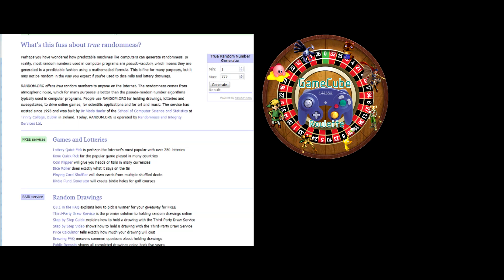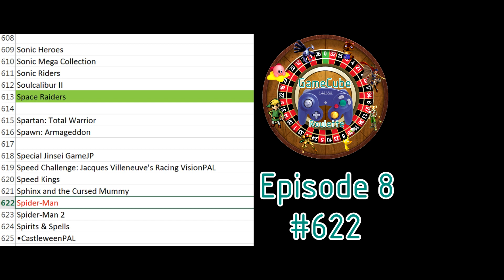Spiderman GameCube | Elsa Gate - Part 1 [GameCube Roulette 8] (ft. Chaz)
We’re far away from home with Spiderman on the GameCube! An exciting adventure where spiderman must save Elsa from the evil forces of demonetization. A new spiderman movie and an old spiderman game let’s go!

Random retro video games with friends. From the NES to GameCube and genesis to dreamcast, Retro Roulette is two lifelong friends Chris and Anthony, who spin the roulette wheel to determine which retro games they play together. There are countless games and possibilities, but no matter how bad or hard the game is, we'll play at least 30 minutes (3 episodes) for you. If we like the game, we'll upload more videos and possibly finish the game, and if we don't like it... well you sadists will enjoy our suffering.